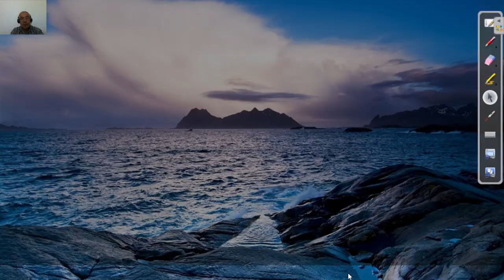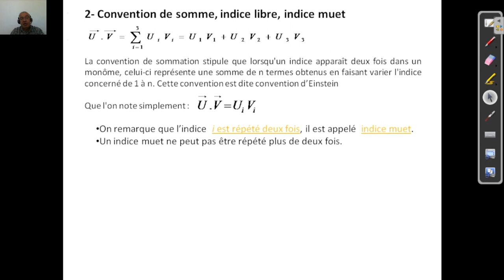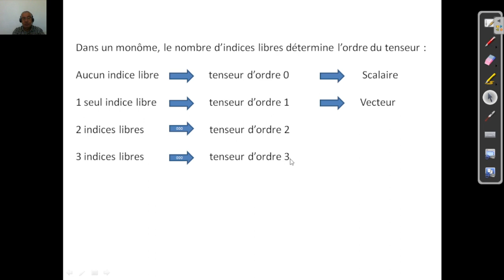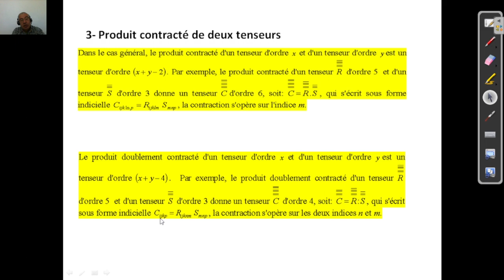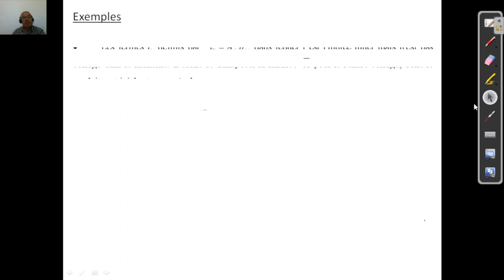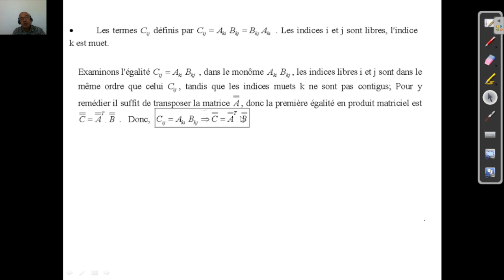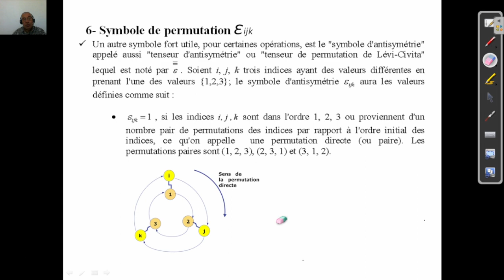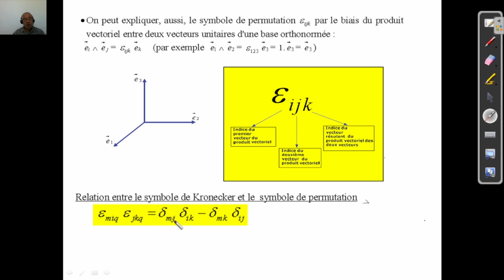Notation indicielle -Partie 1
Pour une écriture compacte et allégée des expressions mathématiques, on utilise la notation indicielle laquelle permet de condenser relativement bien les écritures. Pour désigner les vecteurs ou les tenseurs, on a recours souvent à la notation indicielle. Elle consiste en une désignation des composantes par des indices. Dans cette vidéo on présente: la convention somme en distinguant les deux indices muet et libre, on définit le produit contracté de deux tenseurs, les règles de disposition des indices dans une équation comportant des monômes, le symbole de Kronecker et le pseudo tenseur de permutation (symbole d'antisymétrie). Ces outils mathématiques sont indispensables pour la compréhension de la mécanique des milieux continus